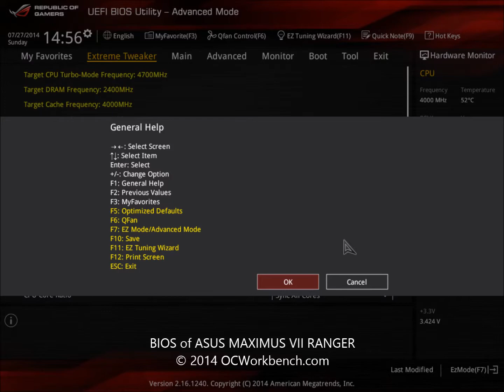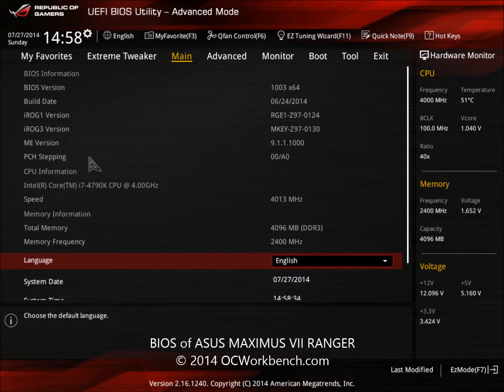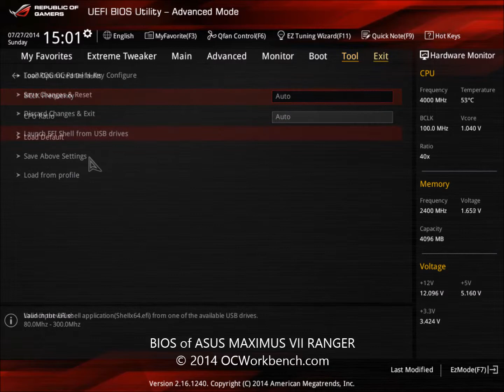ASUS MAXIMUS VII RANGER BIOS @ OCWorkbench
ASUS MAXIMUS VII RANGER BIOS REVIEW